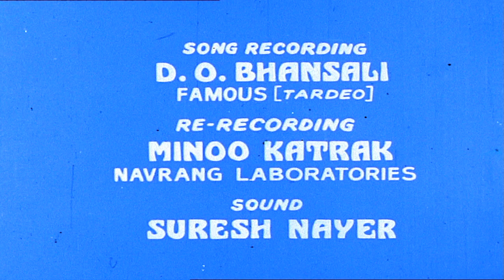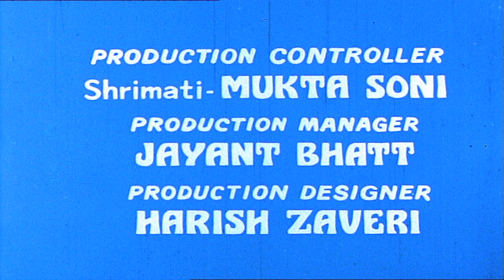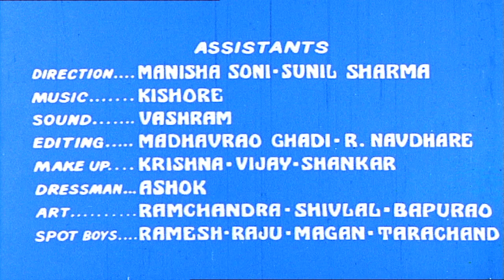Sati Aur Bhagwan Full Hindi Movie | सती और भगवान | Rita Bahaduri, Vijay Arora, Jayshree Gadkar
Enjoy superhit Hindi devotional movie "Sati Aur Bhagwan (सती और भगवान) ",1982 starring Rita Bahaduri, Vijay Arora, Ranjit Raj, Abhi Bhattacharya, Jayshree Gadkar, Paintal & Others. Directed by Shantilal Soni .

Credits:
Movie: Sati Aur Bhagwan (सती और भगवान)
Director: Shantilal Soni
Producer: Shantilal Soni
Lyrics: Bharat Vyas
Singers: Asha Bhosle, Usha Mangeshkar, Chandrani Mukherjee, Dhiren Vyas, Suresh Wadkar
Starcast: Rita Bahaduri, Vijay Arora, Ranjit Raj, Abhi Bhattacharya, Jay Shri Gadkar